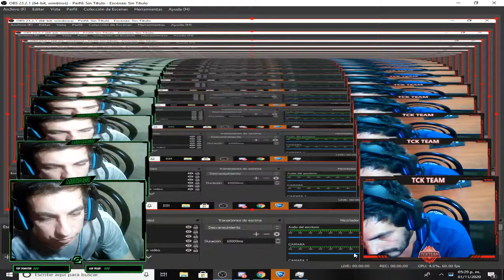Rocket League® CON CRISTIAN Y lukDyC